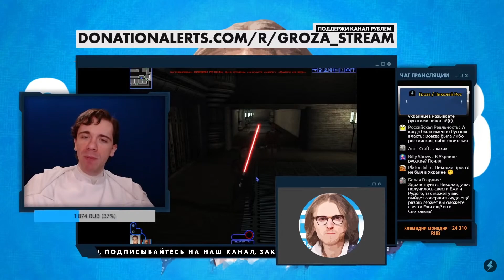"РУССКИЕ УБИВАЮТ РУССКИХ": Проблемы текущего патриотизма в РФ | Гроза / Николай Росов